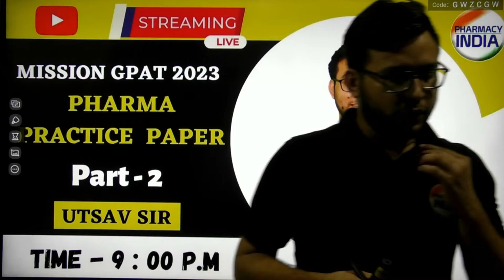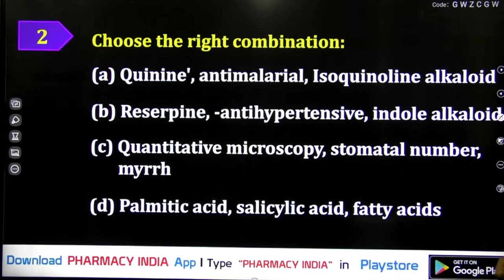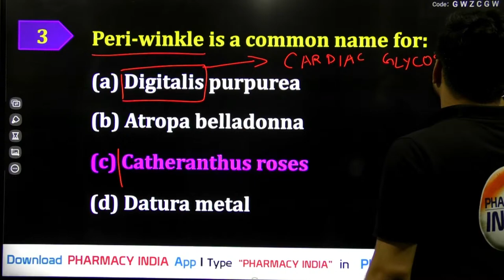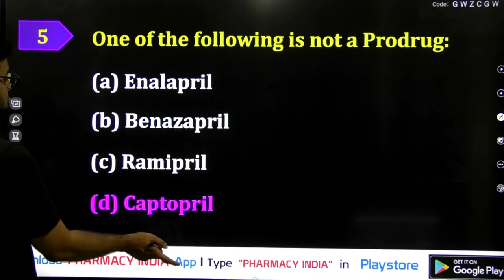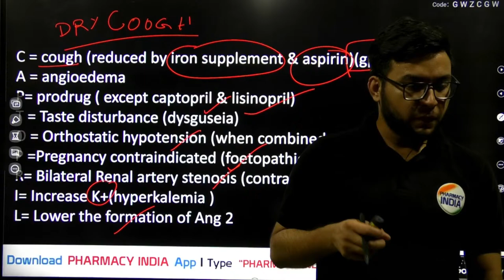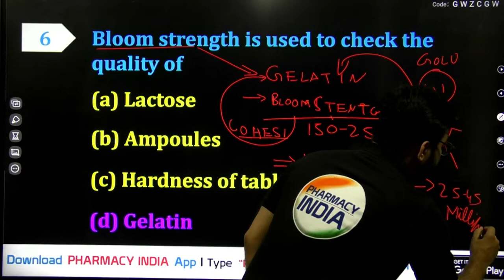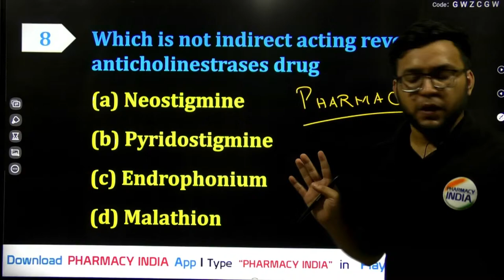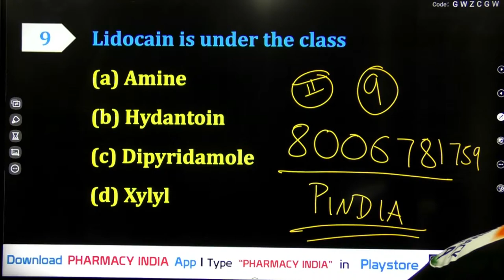PHARMA PRACTICE PAPER | PART - 2 | GPAT | NIPER